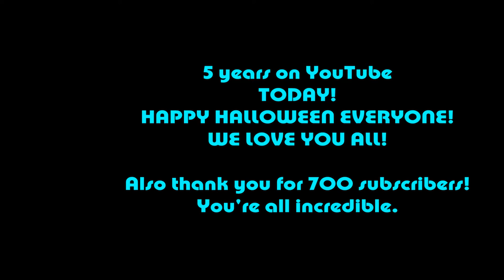Character Mashup! Nyx VS Drake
Drake comes back from the dead to battle the "villain" of ManUnKind, Nyx!
This is my way to say thank you for 5 years on YouTube, and thank you for 700 subscribers!